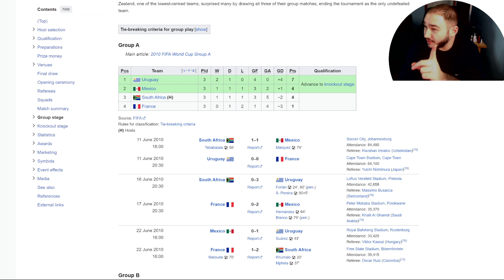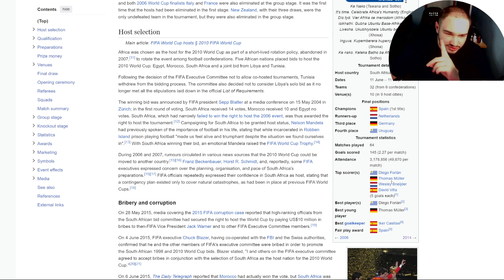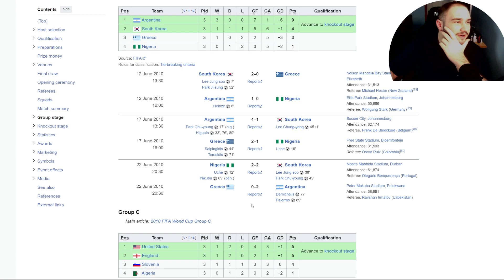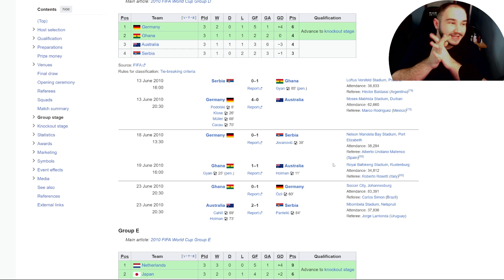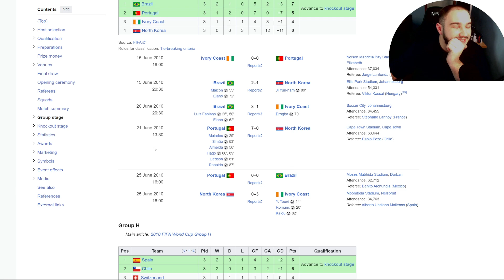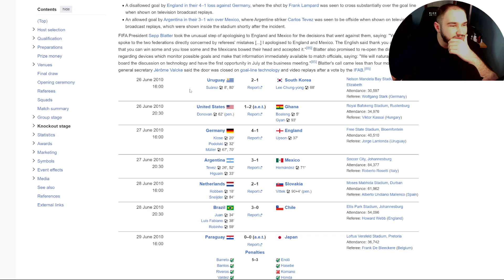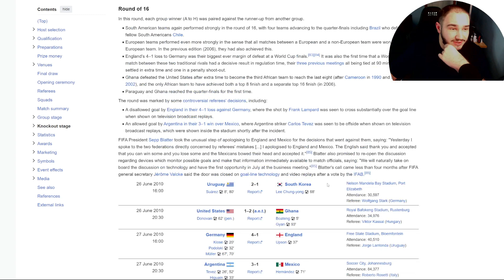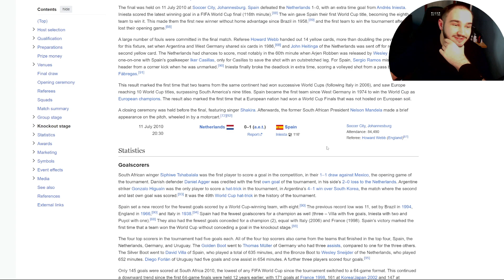Svjetsko prvenstvo 2010 Južna Afrika osvrt 2k24